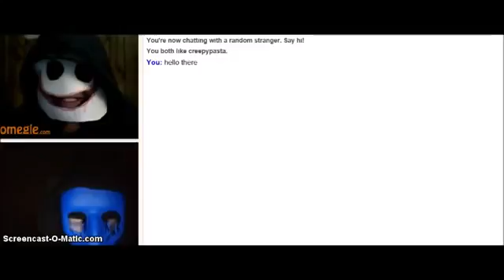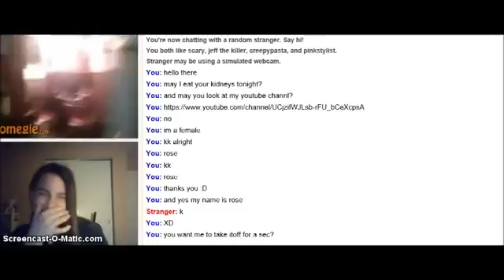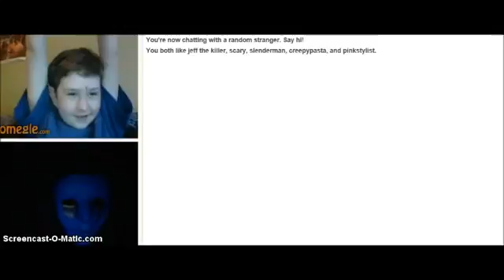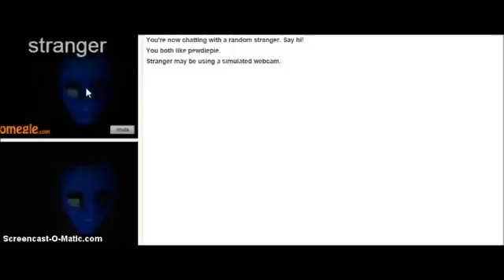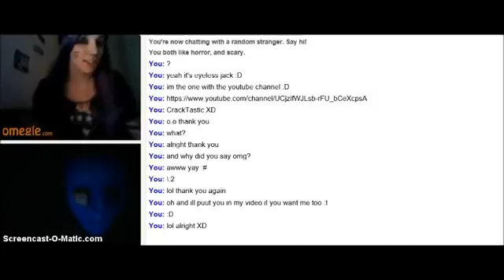Eyeless Jack on Omegle 2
Eyeless Jack is on Omegle again :D Next shall be Ticci-Toby hope you all like the video Don't forget to leave a comment, like, and subscribe to become a prxy in .

Eyeless Jack on Omegle again, Happy Halloween everybody :)

Here is Part 2~ An interesting indeed from clowns to triggers. Twitter: ((I announce when I go on)) Songs: 1st Song: Grisly .

Please hit Like to help this video out! It lost 9 Million Views. - In this funny omegle video, I get made up where it looks like .